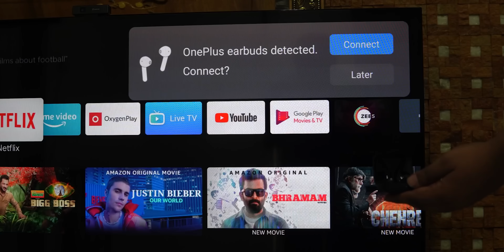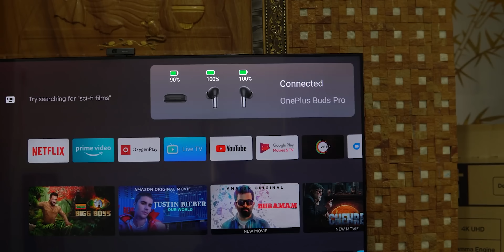Oneplus Buds Pro Features || in Telugu